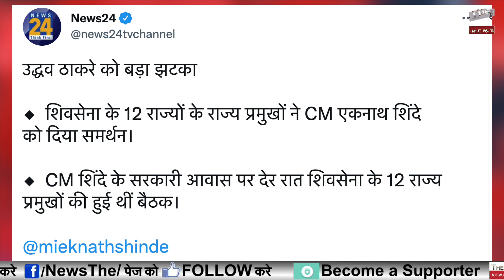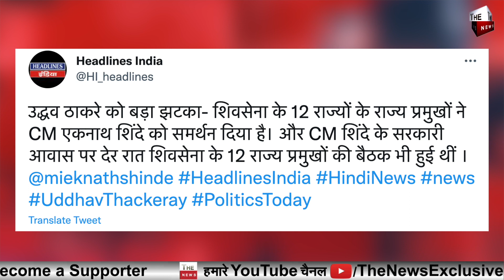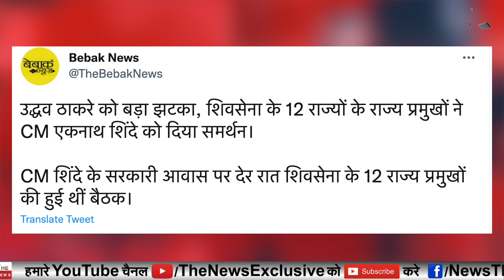एकनाथ शिंदे की बड़ी जीत 14 राज्यों के शिवसेना प्रमुखों का समर्थन उद्धव ठाकरे को शिंदे ने दी पटखनी